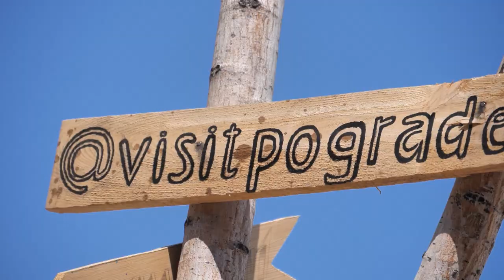Nga veriu në jug, Birra Korça vjen me festën lëvizëse, gëzim, dhurata e freski në çdo qytet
Festa Levizese e "Birra Korça"
"Birra Korça" ne turin vizitues ne qytetet kryesore
"Birra Korça", gezim, dhurata, freski ne çdo qytet
Nga veriu ne jug, "Birra Korça" me e pelqyera